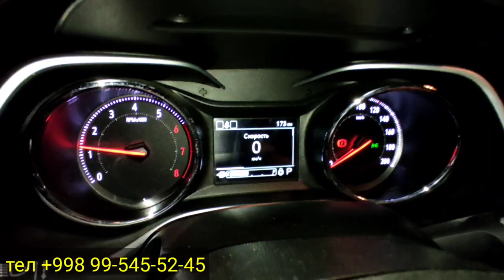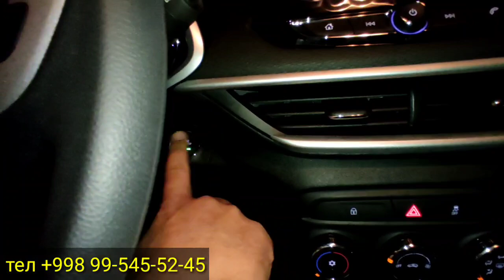tracker Сотилади зудлик билан!